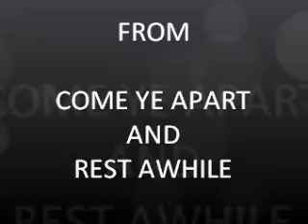THE POSTHUMOUS POETRY SERIES PART SEVENTEEN WITH VINCENT ZEPP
THERE ARE THOSE DAYS IN MARCH BY VINCENT ZEPP FROM THE COLLECTION COME YE APART AND REST AWHILE FOR THE POSTHUMOUS POETRY SERIES PRODUCED BY ALEXANDER SZEP

 THERE ARE THOSE DAYS IN MARCH

 when the wind and snow blow back
 daffodils curl
 crocuses jerk
 and everyone starts calling it winter

 early spring is such gossamer stuff
 like two humans being in love

 that make us sad and
 we can do nothing
 but wait for april

 being glad we are married

       -VINCENT ZEPP
        FROM THE COLLECTION COME YE APART AND REST AWHILE